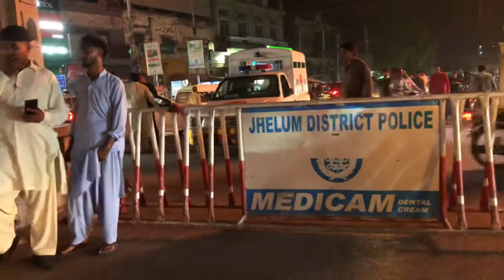Chand-Rat With Friends